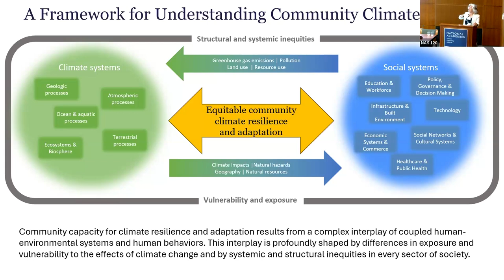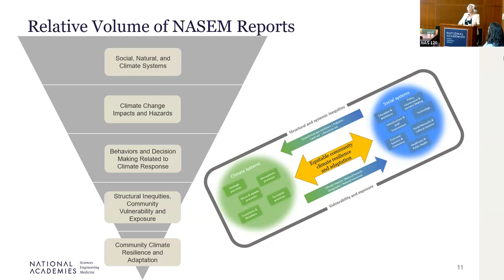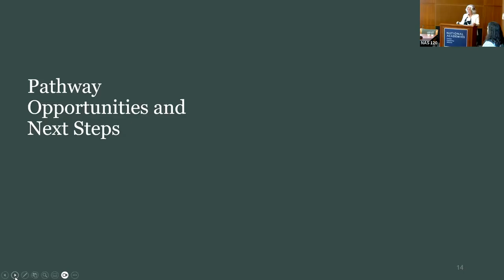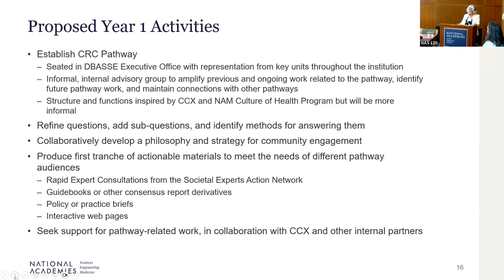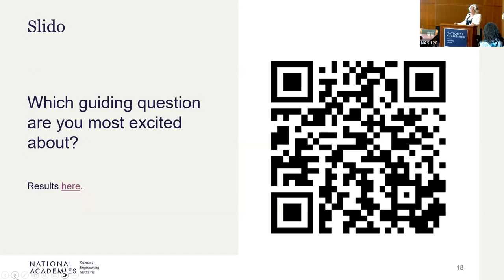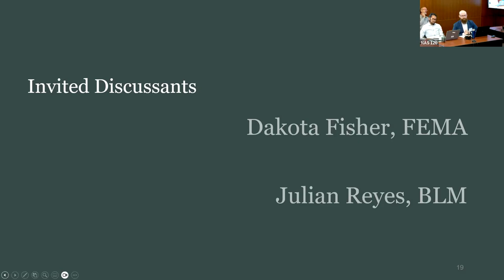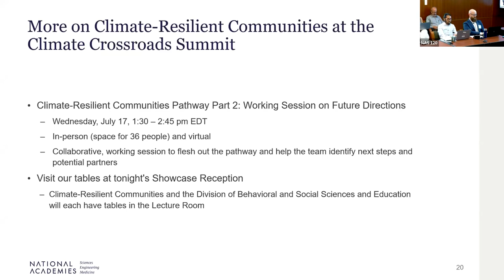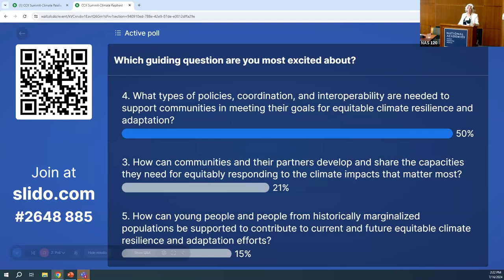Climate Crossroads 2024 - Session 3: Climate-Resilient Communities Pathway Part 1: Progress Update